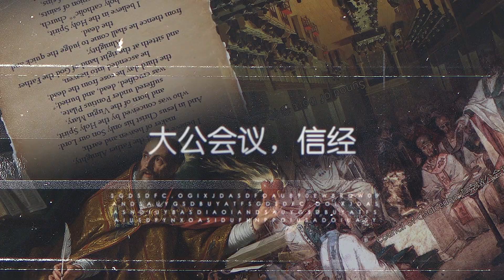伯克富《基督教教义史》15q&a2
Louis Berkhof, History of Christian Doctrines
《基督教教义史》简介

我们所信的基要教义，在《圣经》被圣灵默示写下来之后，是如何形成的？
早期教会在第二，第三，第四世纪，面对哪些挑战？需要驳斥哪异端？
早期基督教领袖如何看待哲学与神学的关系？当时的异端，
和二十一世纪的新纪元运动思想有哪些相似之处？三位一体的教义是如何厘定的：
是面对哪些异端时形成的？有谁坚守《圣经》真理？谁向哲学和人本主义妥协？
今天我们所面对的挑战：信仰的妥协，不是新颖的，都有早期教会面对的挑战为先例。
邀请你进入到第二，三，四世纪的『真理之战』！